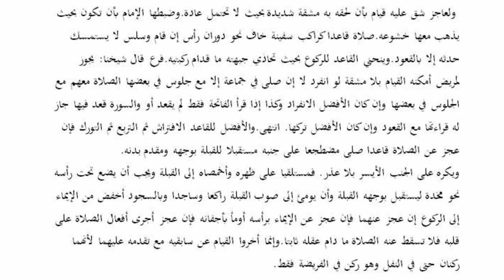ഫത്ഹുൽ മുഈൻ|Class 60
2000 ല്‍ വെല്ലൂര്‍ ബാഖിയാതു സ്വാലിഹാതില്‍ നിന്നും ഒന്നാം റാങ്കോടെ പാസായ ഉസ്താദ് മുഈനുദ്ധീന്‍ ബാഖവി ദര്‍സ് രംഗത്ത് മികവുറ്റ പണ്ഡിതനാണ്. അനേകം ശിഷ്യഗണങ്ങളുള്ള ഇദ്ദേഹം നിരവധി പുസ്തകങ്ങളും രചിച്ചിട്ടുണ്ട്.2018ൽ മികച്ച വാഫി അദ്ധ്യാപകനുള്ള അവാര്‍ഡ് ലഭിച്ചു. ശൈഖുനാ മഞ്ചേരി പുല്ലൂര്‍  അബ്ദുറഹീം ബാഖവിയാണ് പ്രധാന ഗുരു. കാളികാവ് പിജി ക്യാംപസ് ലക്ചറര്‍ ആയി സേവനം ചെയ്യുന്നു. അല്ലാഹു അവര്‍ക്ക് ദീര്‍ഘായുസ്സ് നല്‍കട്ടെ..ഉപകാരപ്രദമായ ഇല്‍മ് പകരാൻ അവർക്കും നുകരാൻ നമുക്കും തൗഫീഖ് ലഭിക്കട്ടെ.ആമീന്‍.

(അഡ്മിൻ)